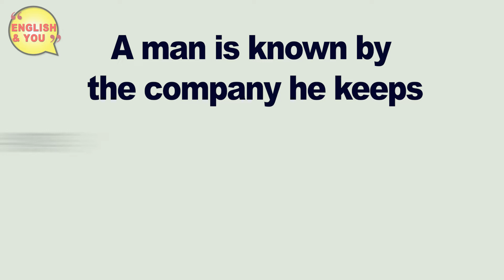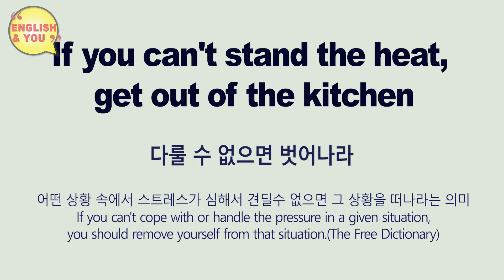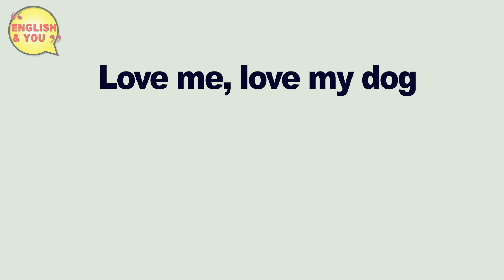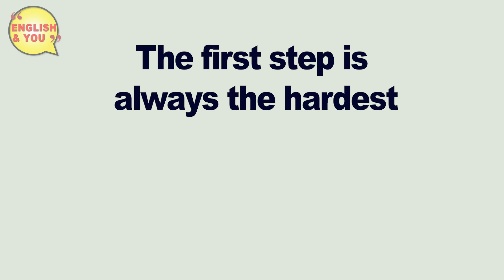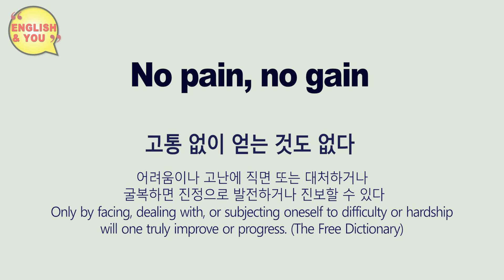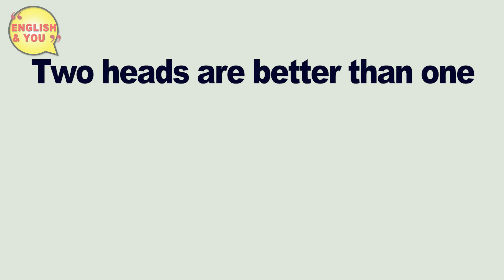영어 속담 161~180 english proverbs 161~180 : ENGLISH & YOU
0:07  Lend your money and lose your friend.
0:23  Misery loves company.
0:38  Lightning never strikes twice in the same place.
0:55  A man is known by the company he keeps.
1:11  He who hesitates is lost. (영상 오타 알림 hasitates를 hesitates로)
1:28  If you can't stand the heat, get out of the kitchen.
1:44  Where there's smoke, there's fire.
2:00  Love me, love my dog.
2:18  Too many cooks spoil the broth.
2:34  Money talks.
2:46  Make hay while the sunshine.
3:02  In unity, there is strength.
3:21  The first step is always the hardest.
3:38  Practice makes perfect.
3:53  Don't judge a man before you've walked in his boots.
4:16  You're never too old to learn.
4:34  Murder will out.
4:46  No pain, no gain.
5:04 The proof of the pudding is in eating.
5:25 Two heads are better than one.